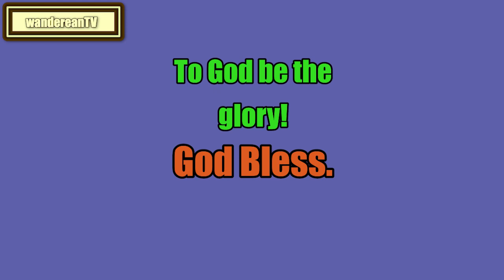Leviticus Chapter 11 verse 5 || John Gill’s Exposition of the Entire Bible